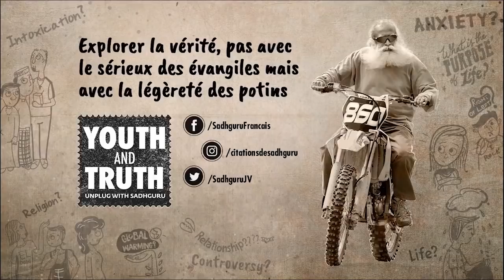Faut-il être ambitieux pour réussir ?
Ranveer Singh, star du cinéma indien veut connaître la vérité sur l'ambition et pose la question à Sadhguru.